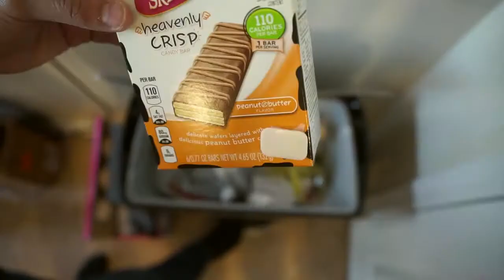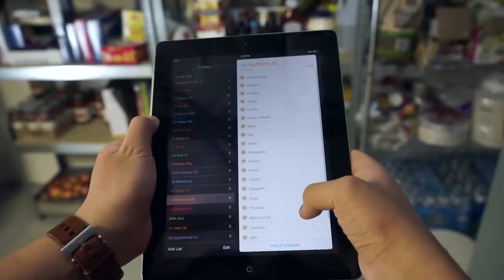Introducing Nekst Kitchen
The average person spends quite a bit of time putting together grocery lists. Imagine a kitchen that always knew whats in stock and could automatically put together a grocery list for you. Nekst Kitchen can make any kitchen into just that dream. The technology is simple. Every food item in every store would have an RFID sensor, and the consumer would also install sensors in their cabinets. Every time a sensor on a food item passed the sensor on the cabinets, the system will take note that it’s in stock. Every time the product leaves and doesn't return, its automatically added to a grocery list thats synced to your phone. With the help of local stores, Nekst Kitchen can send your grocery list to the nearest market and have produce delivered straight to your door.

 On the days that you get home from work late and don’t know what to make for dinner, Nekst can help you with that too. Since Nekst Kitchen always knows whats in stock, it can put together recipes with ingredients already in your house. You can also enter your own recipes and check to make sure you have everything you need before you start.

 This product isn't just for consumers. Food companies and super markets benefit too. At the users consent. Nekst Kitchen can collect personalized data about how products are being used along with demographic information. Nekst can create coupon offers for consumers and help increase sales revenue.

 With Nekst Kitchen, lines at the super markets will be a thing of the past. Super markets will have the ability to install RFID readers to their cash register lanes and eliminate barcode scanning. That 5 minute waiting process officially turns into 30 seconds.

 Increased efficiency, increased sales, better research data, beautifully simple convenience, these are just some of the amazing things about Nekst Kitchen. Its time to forget about long lines, forgetting items, and wasted time. The kitchen is ready for whats Nekst.